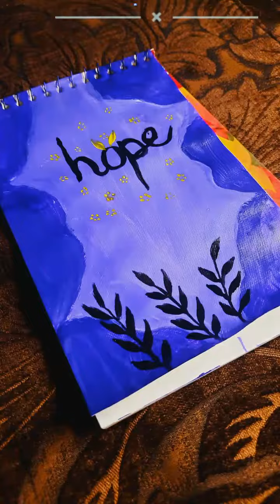Beautiful short video of art